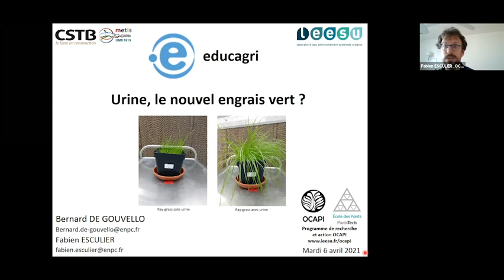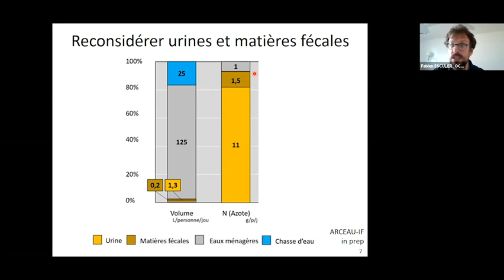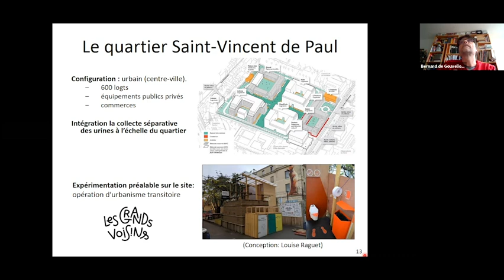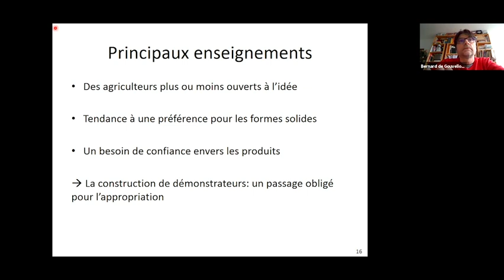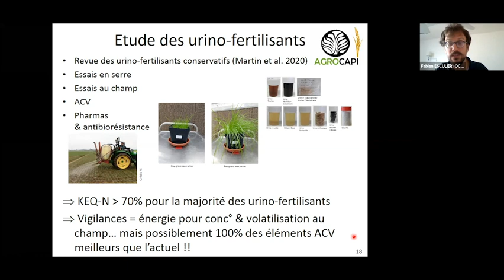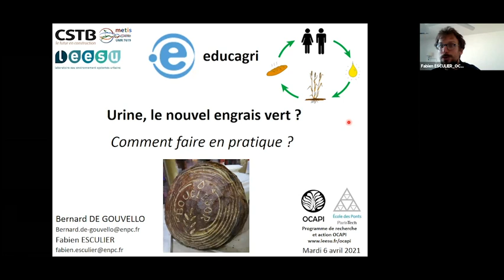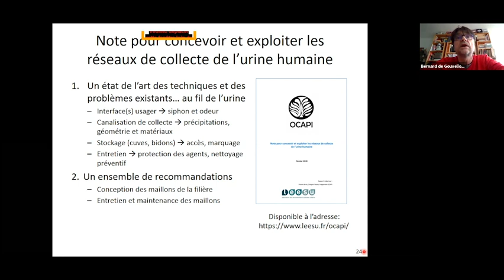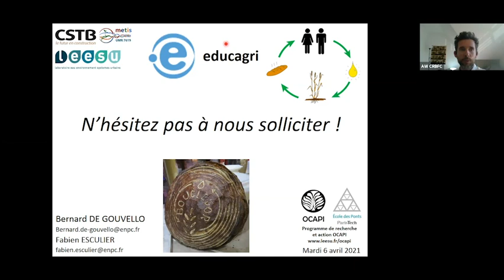2021 04 06 webinaire_urine_engrais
enregistrement du webinaire proposé par LEESU "urine, le nouvel engrais vert ?"
(6 avril 2021, durée : 1h11).
Avec Fabien Esculier et Bernard de Gouvello, du programme OCAPI du Laboratoire Eau environnement et systèmes urbains (Leesu). Animation Antoine Werochowski (Conseil régional de Bourgogne Franche-Comté)

Programme :
- les enjeux de la séparation de l'urine à la source : bilan des cycles de l'azote et du phosphore à l'échelle des territoires
- le recyclage de l'urine en agriculture : exemples d'Europe du nord et d'ailleurs
- et en France aussi ça bouge : démonstrateurs du LEESU et projets en cours.
- et moi dans tout ça : comment tester à titre individuel ? Comment réussir un dispositif expérimental collectif à l'échelle de mon lycée ?

Un groupe de travail pour aller plus loin est organisé le 17 mai 2021 de 14h à 16h, vous pouvez en informer vos réseaux, l'inscription est à faire